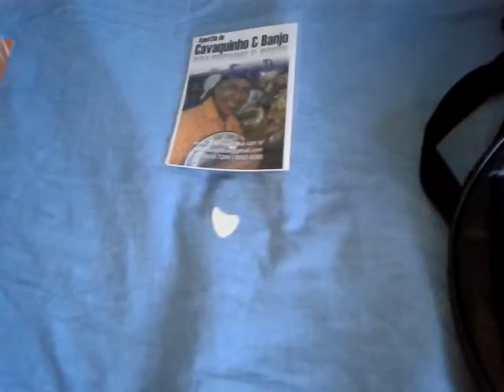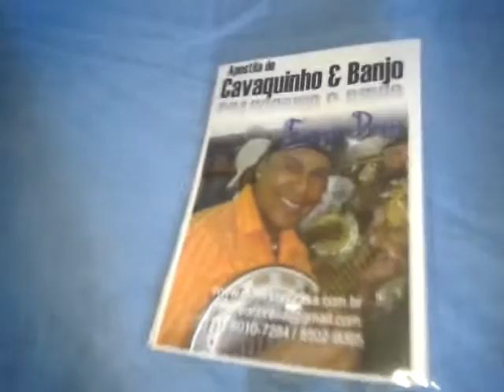premios da promçao banjo gratis